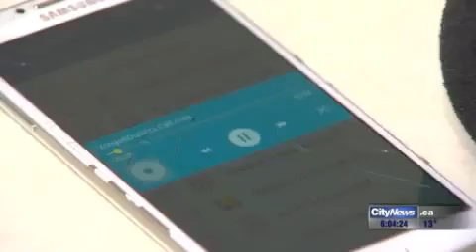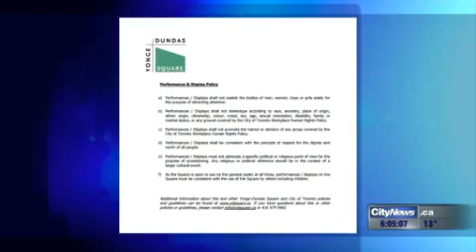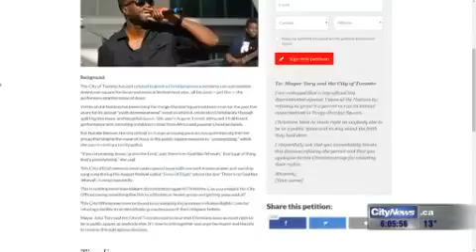Discrimination Against Christians in Toronto, Canada [Part 1]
And when they had brought them, they set them before the council. And the high priest asked them, saying, “Did we not strictly command you not to teach in this name? And look, you have filled Jerusalem with your doctrine, and intend to bring this Man’s blood on us!” But Peter and the other apostles answered and said: “We ought to obey God rather than men.---Acts 5:27-29

The City of Toronto has just refused to grant a Christian group a permit to use a prominent downtown square for its annual musical festival next year, all because — get this — the performers sing the name of Jesus.

Voices of the Nations has been using the Yonge-Dundas Square without issue for the past five years for its annual “multi denominational” event in which it celebrates Christianity through uplifting live music and beautiful dance. This year’s August 1 event attracted 19 different performance acts, including a children’s choir from Africa and popular Christian bands.

But Natalie Belman, the city official in charge of issuing permits, has quite literally told the group that singing the name of Jesus in the public square amounts to “proselytizing,” which she says is contrary to city policy.

“If you’re praising Jesus, ‘praise the Lord,’ and ‘there’s no God like Jehovah,’ that type of thing, that’s proselytizing,” she said.

This City official seems to have taken special issue with one well-known praise-and-worship song sung during the August festival called “Days Of Elijah” where the line ‘There’s no God like Jehovah’ is sung repeatedly.

This is nothing more than blatant discrimination against Christians. Can you imagine the City Official saying something like this to a Muslim or Jewish group and getting away with it?

This City Official may even be found to be violating the province’s Human Rights Code for refusing a facility to an identifiable group because of their religious beliefs.

Mayor John Tory and the City of Toronto need to hear that Christians have as much right to be in public spaces as anybody else. It’s time to join together and urge the mayor and the city to reverse this outrageous decision.